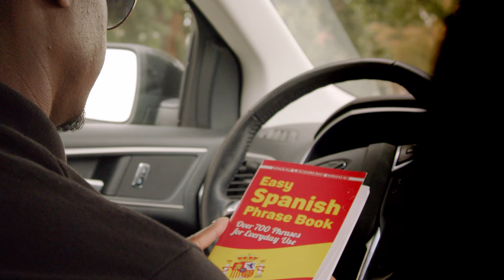Burb Patrol | Season 1 Ep. 2: "When Life Gives You Lemons"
Support Schoolyard TV , sign up for our waitlist & follow on socials

When Life Gives You Lemons- Randall (Juhahn Jones) and Alex (Matt Rife) are called in to take down an unapproved black market lemonade stand that has popped up in the neighborhood; however the basic task takes an unexpected turn when the lemonade stand’s feisty 9 year old owner won’t go down without a fight.